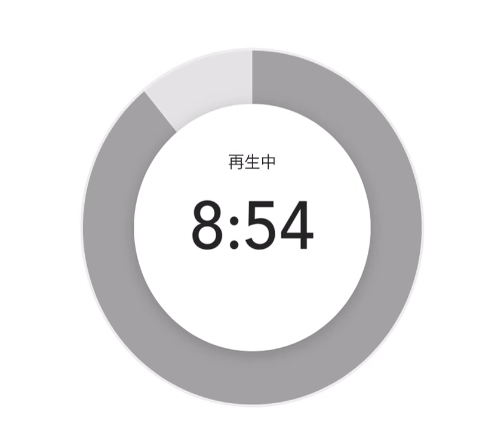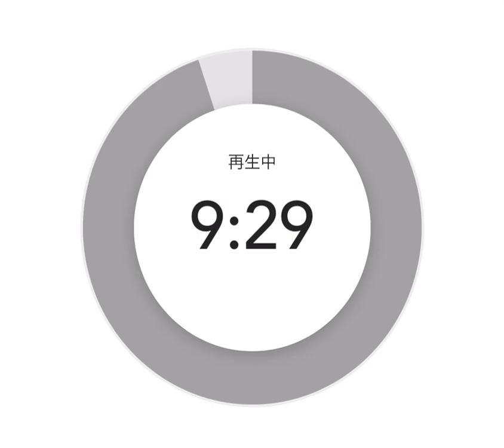目標設定のプロの技をちょびっとだけ公開しまーす❤️